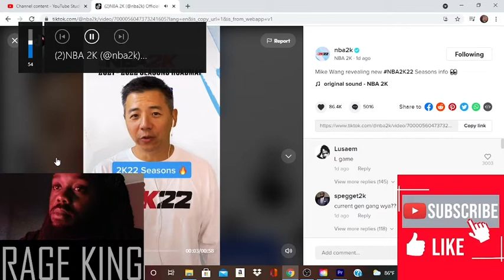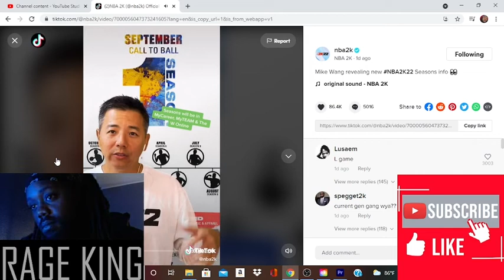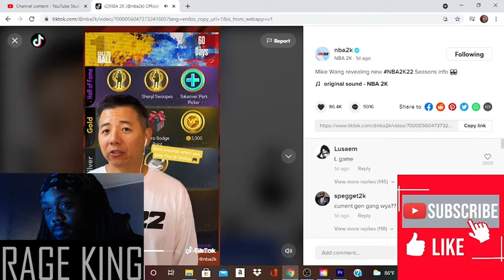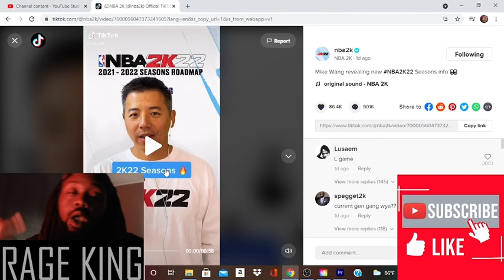NBA 2K22 seasons roadmap reaction